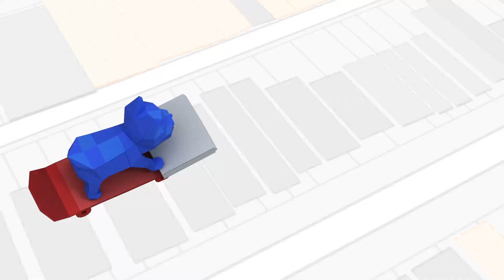A few of our favorite moments at Bedworks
Thank you to all our wonderful customers who have supported us!

You see, your opinion about your online shopping experience with BEDWORKS - whether good or bad - is extremely important as it will help bedworks.com.au improve their business. Additionally, your online shopping review will be a BIG HELP to other consumers in the market whoa re considering shopping from BEDWORKS.